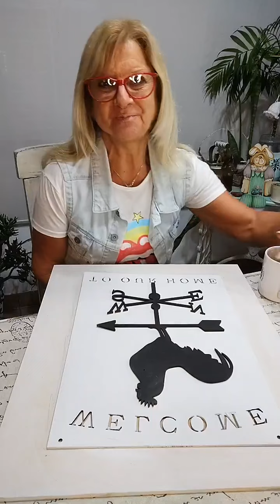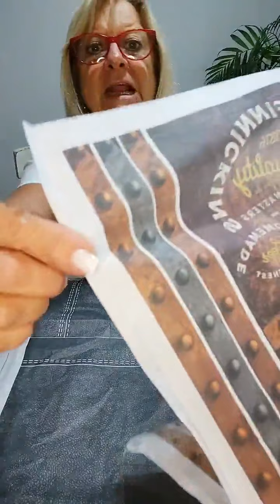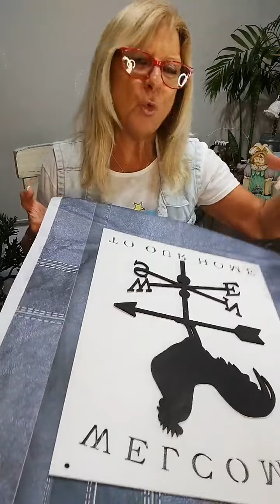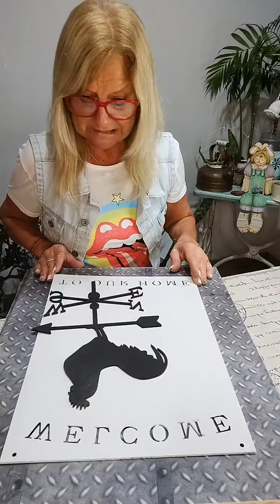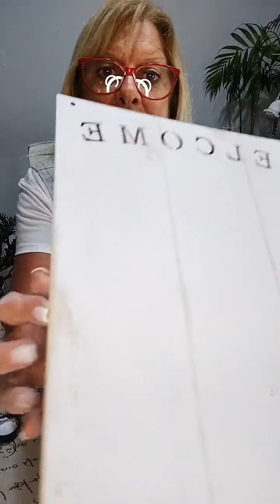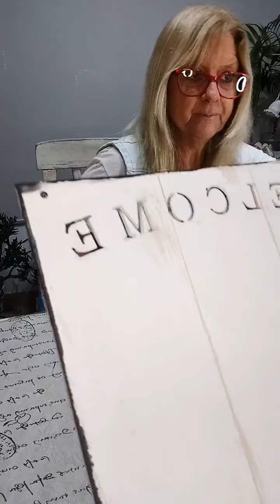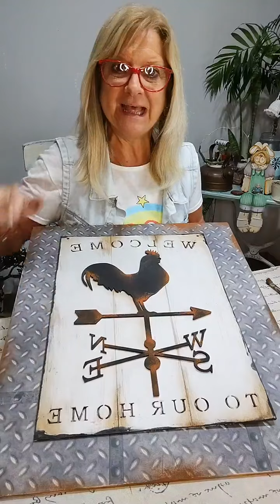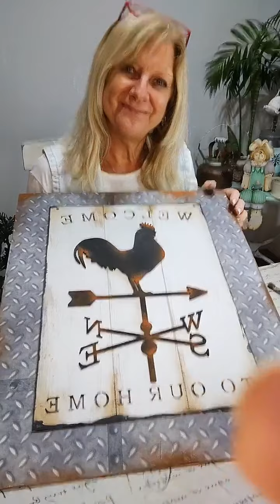Kit gallo - Vivo- Decopauge lam de seda la tiendita shabby chic- Oxido con textura - falso machimbre